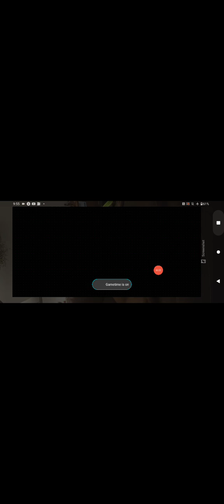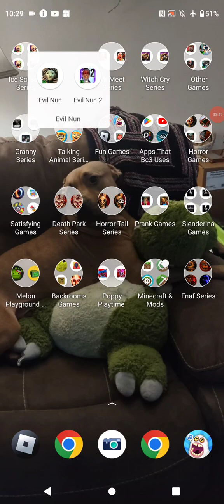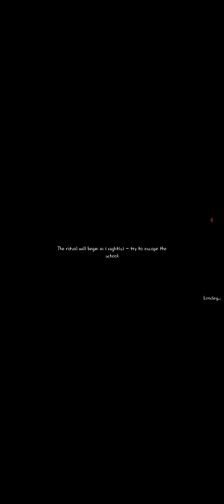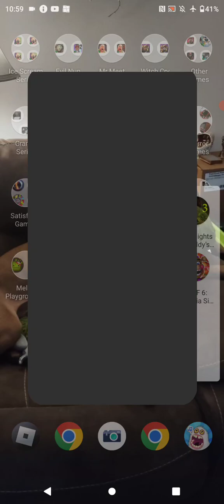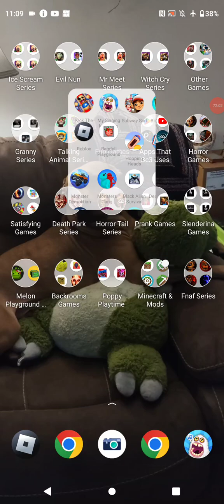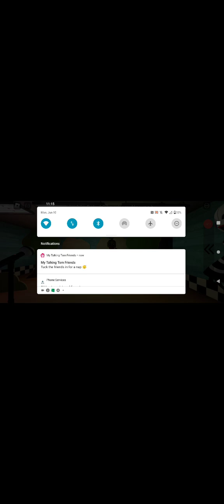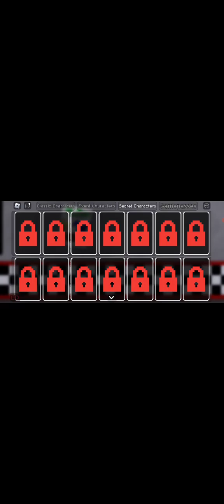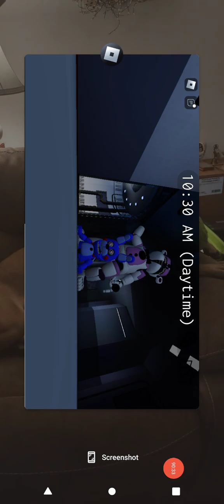evil nun granny 3 FNAF 1 fmr